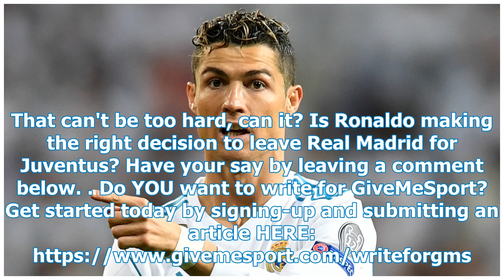Real Madrid have demanded Cristiano Ronaldo after Juventus offered £ 88m [Sport]